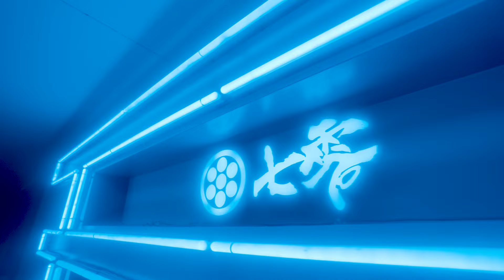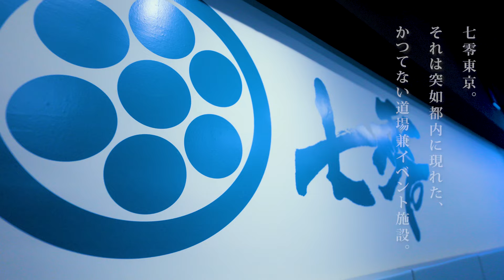【超絶映像】 七零東京PV システマバージョン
七零さんが、七零東京のPVのシステマバージョンを作ってくれました！
めちゃくちゃかっこいい！

▶︎七零TV @NanaZeroTV

▶システマ東京は初心者歓迎　まずは体験参加からどうぞ

▶8年振りの新著「達人の条件」好評発売中

▶システマ東京オンラインサロン　会員受付中

▶︎システマ東京初心者クラス
11月30日(土)9時〜10時半

▶︎【茨城県牛久】システマ東京体験クラス
12月1日(日)11時〜13時

▶︎トロント本部エリック・トーレス東京セミナー「全方位の防御術」
2025年1月25日、26日

▶︎ダニール・リャブコ2025年来日日程
7月12.13日、11月15.16日

▼特報▼北川出演の映画「英雄傅」2025年公開
アクション・特撮界の巨匠坂本浩一監督が、本物の武術家を起用する本格武術アクション映画！
出演：浅井星光、白川竜次、北川貴英ほか。お馴染みの武術家も多数出演。
企画・製作：テアトルアカデミー/BEAT PARADOX
【英雄傳期間限定オンラインサロン】

★システマ東京北川貴英出演作★
【映画『叢雲～ゴーストエージェンシー～』配信サイト一覧】
◆Amazon

システマ東京テーマソング「Time to Train」